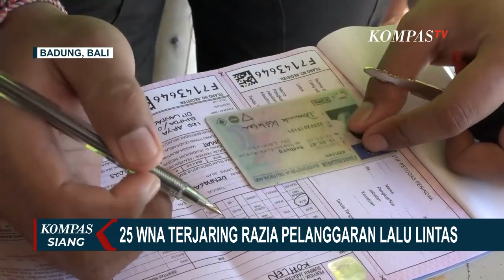Lakukan Pekerjaan Ilegal di Bali 2 WNA Asal Rusia Ditangkap Petugas Imigrasi